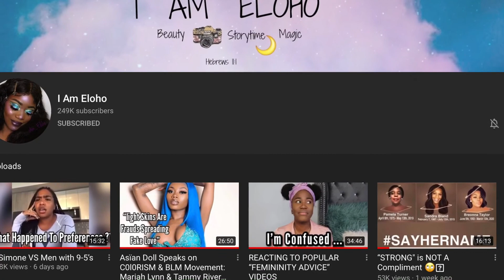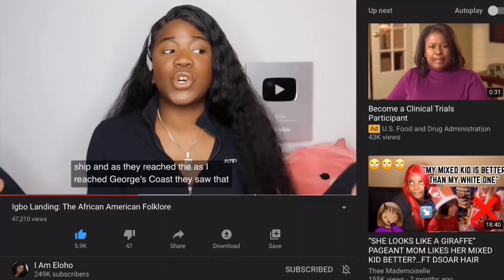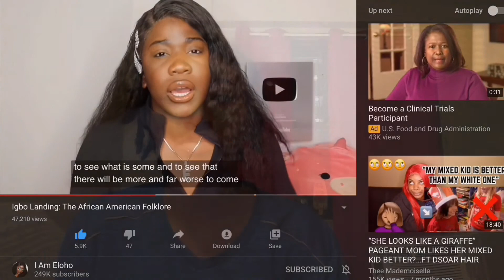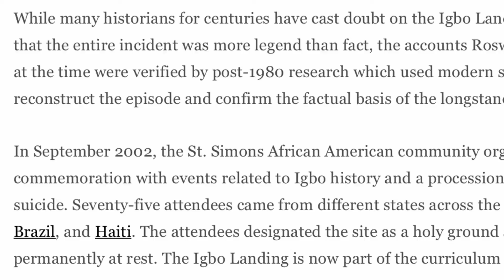IGBO LANDING (A NEW MEANING TO FREEDOM)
I do not condone suicide by any means. Please seek help!

I hope I gave enough information in this video and that you all do your own research as well. The links are below.